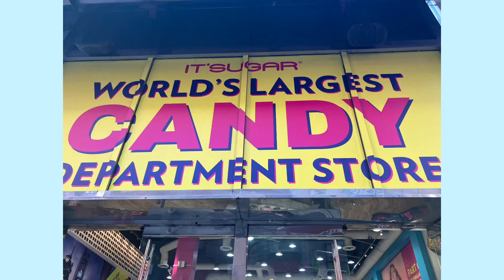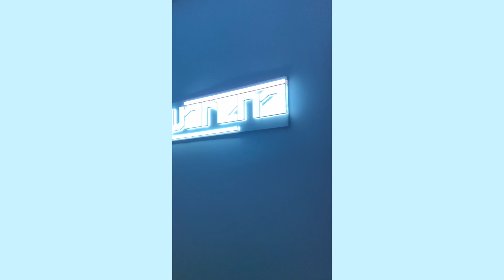A Trip to New York! ~ The Angie Show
Hi guys! It's Angie! I am so happy to finally be posting this trip I went on! I know I have been posting shorts, but definitely want to post more videos for you guys. I love to create these things, and it makes me happy. I love being creative!

In this trip I saw, many foods, buildings, and did some fun fall events!! 🍁
I hope you like this video, and find ti useful if you ever need some ideas to what to do when you are visiting New York!!

Love you all and God bless you guys.

Love,
           Angie. 🩷